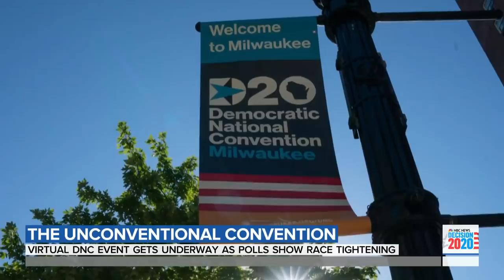Democratic National Convention Kicks Off As Polls Show Race Tightening | TODAY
Instead of packing an arena in Milwaukee, this week’s Democratic National Convention will take place almost entirely online due to the pandemic. Meanwhile, new polls show the presidential race tightening. NBC’s Kristen Welker reports for TODAY.